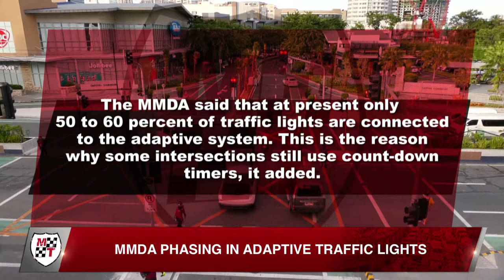MMDA Phasing In Adaptive Traffic Lights | Motoring News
MMDA hopes to assuage fears of motorists that shutting down the timers is tied to the No Contact Apprehension Program which many see as being used as a revenue-generating tool for LGUs and other agencies.